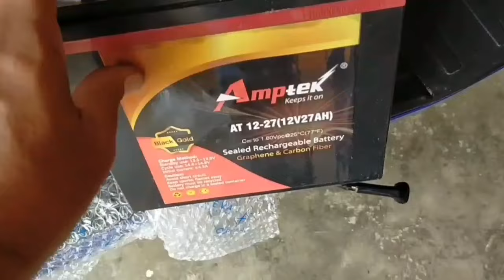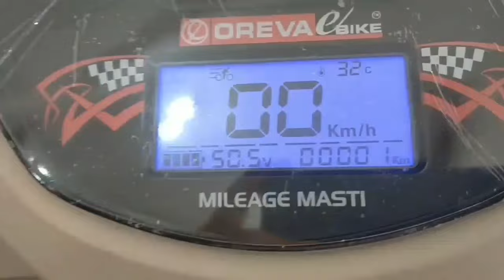Electric Scooter Battery Oreva Bike Fitting and Price Tips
Electric scooter new oreva bike battery fitting and tips
Electric vehicle new battery fitting
Electric scooter new battery fitting

electric scooter which is best battery lithium ion battery or lead acid battery

IPOWER E Bike Charger 48v 3 Amp for Battery Scooters with Warranty

Battery electric Scooter Amptek 24AH 12V
Link to bu

48v 24Ah Lithium ion Battery with protection board for E-bikes,